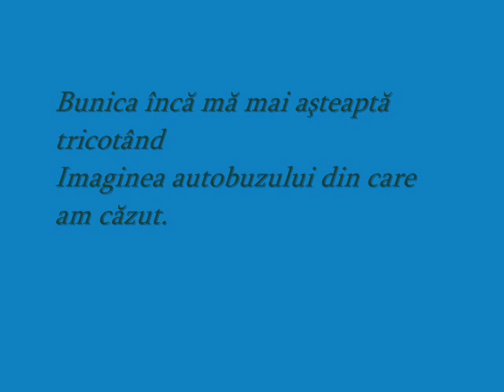Mateiciuc Ioan - Cotidiene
...versurile de dupa...